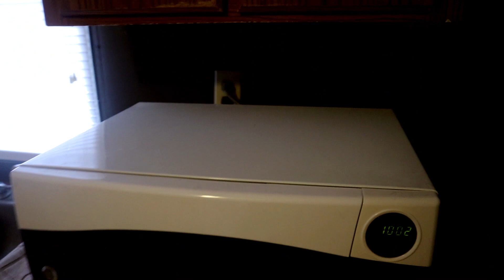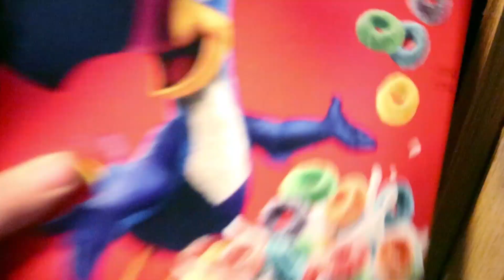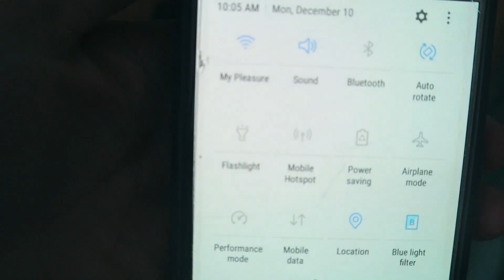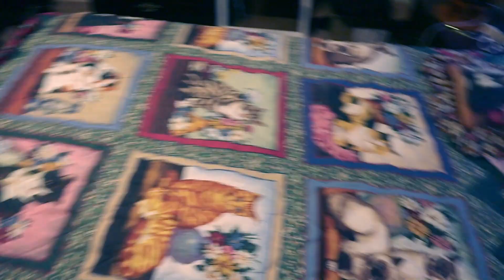How I Have a Car and House at Age 18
Find a good church near you!

It's like a dream come true! God has created a door for me to move out into my own house and take a step into independence! This video is a tour of my new house, and a little bit of me explaining how I got it.